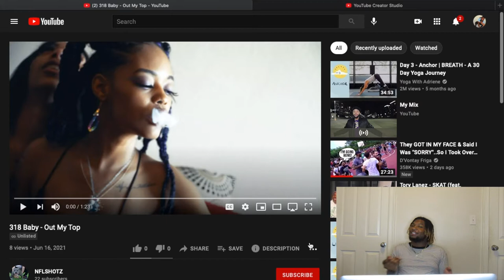Reacting To 318 Baby - Out My Top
Reacting to (Ess) 318 Baby - Out My Top

YOOO!!! Drop a 💜 for more content and if you’re interested in joining the Minorities!

Also follow us on the minorities fan page! This where were going to drop exclusive merch and trailers for future videos!

Also this is the link to share the channel to others to help grow our family